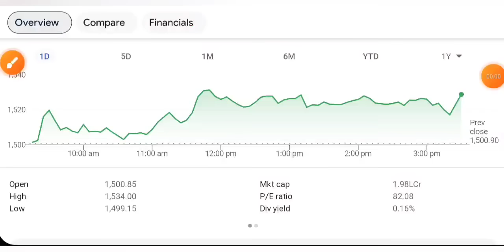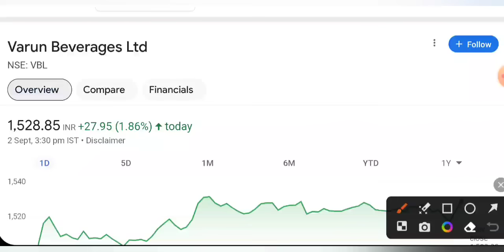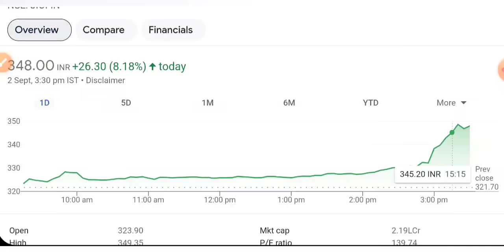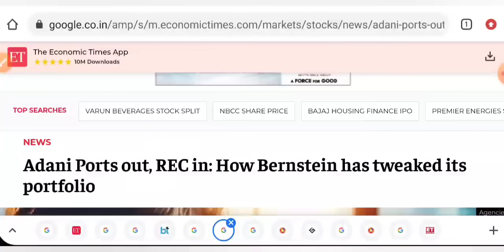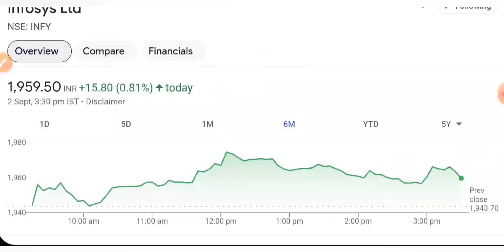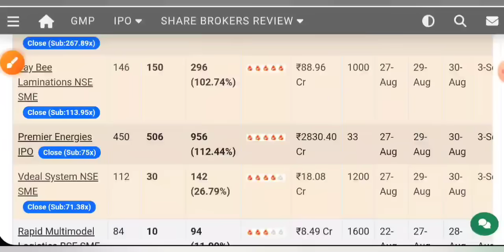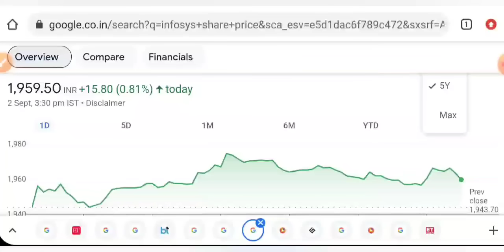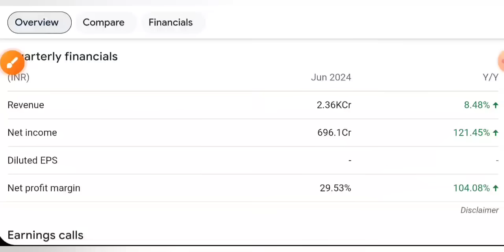IREDA SHARE LATEST NEWS 🔴 REC SHARE NEWS • JIO FINANCE • INFOSYS • MAZAGON DOCK • VBL SHARE LATEST